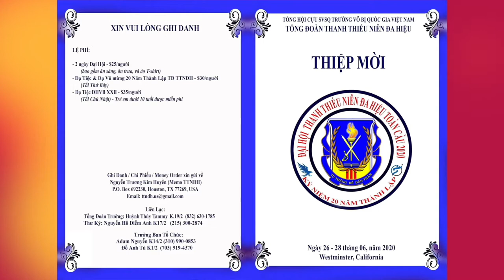VATV | Chương Trình Tháng 02 Năm 2020 Hội CSVSQTVBQGVN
VATV | VATV | Chương Trình Tháng 02 Năm 2020 Hội Cựu Sinh Viên Sĩ Quan Trường Võ Bị Quốc Gia Việt Nam và Đoàn Hậu Duệ vùng Hoa Thịnh Đốn
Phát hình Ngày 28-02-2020